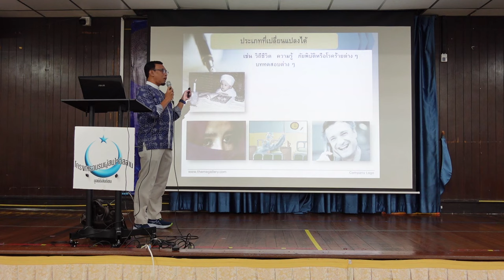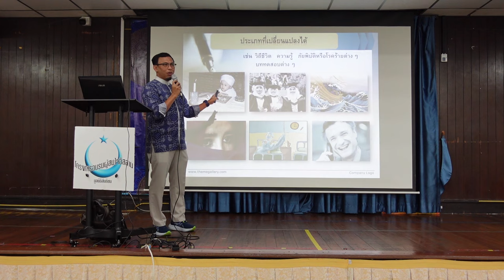การศรัทธาในกฎสภาวการณ์ | หลักสูตรอบรมอิสลามขั้นพื้นฐาน รุ่นที่ 6/2567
สัปดาห์ที่ 6 การศรัทธาในกฎสภาวการณ์